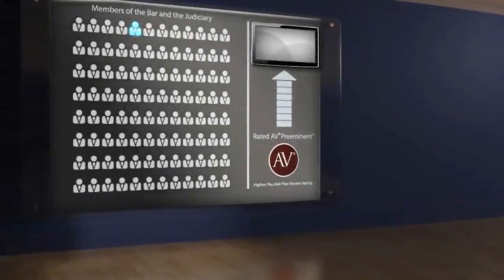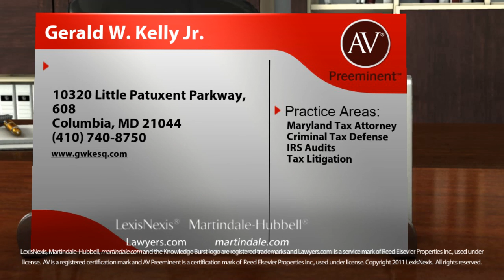Gerald W. Kelly Jr. Columbia MD, Maryland Tax Attorney Lawyer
Gerald W. Kelly Jr. of  10320 Little Patuxent Parkway,, 608, Columbia, MD 21044. Practice areas include Maryland Tax Attorney, Criminal Tax Defense, IRS Audits and Tax Litigation.
For more than 130 years, lawyers have relied on the AV® Preeminent™ rating while searching for their own expert attorneys. Now anyone can depend on this important, trusted rating. The Martindale-Hubbell® AV® Preeminent™ rating is the highest possible rating for an attorney for both ethical standards and legal ability. This rating represents the pinnacle of professional excellence. It is achieved only after an attorney has been reviewed and recommended by their peers - members of the bar and the judiciary. Gerald W. Kelly Jr. has achieved an AV® Preeminent™ Rating from Martindale-Hubbell®.